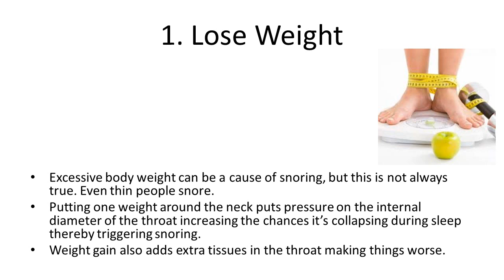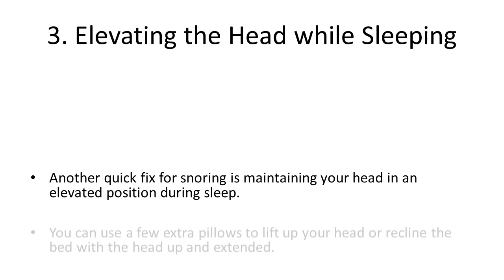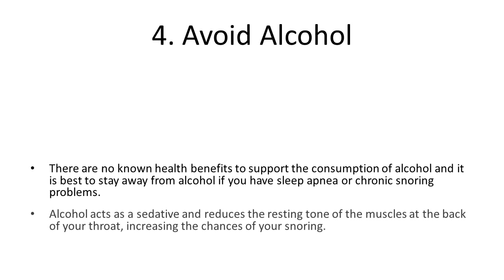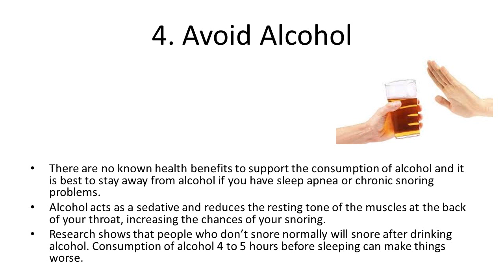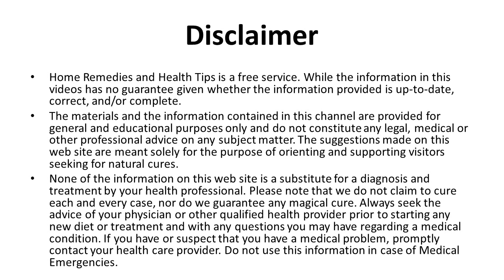Effective Lifestyle Changes to Fix Snoring and Sleep Apnea | How To Stop Snoring Fast